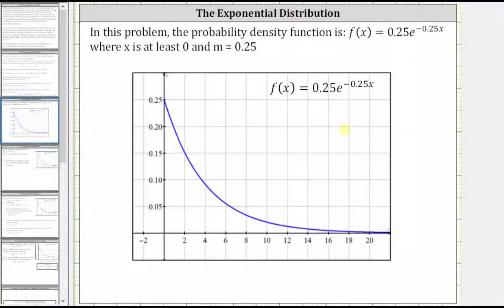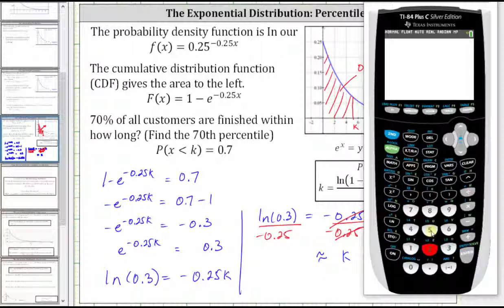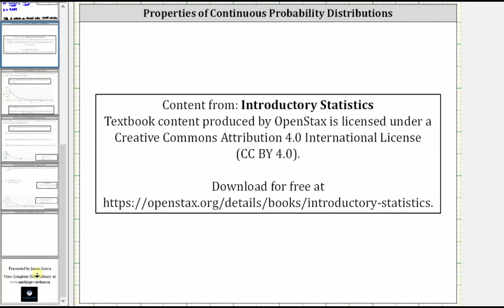Percentiles de distribución exponencial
Este vídeo explica cómo determinar los percentiles de una distribución exponencial.